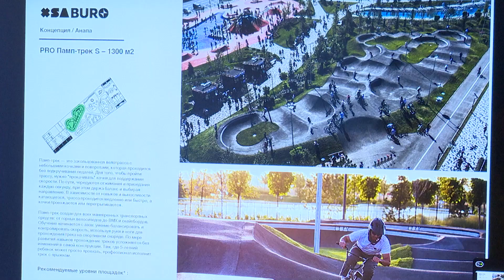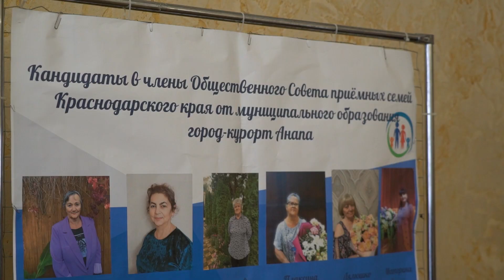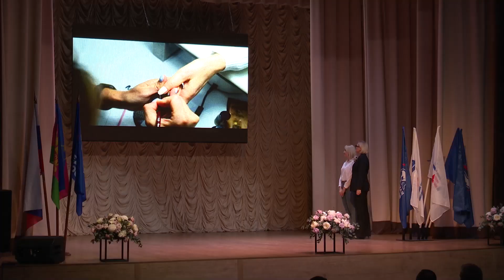Новости "Анапа Регион" от 17 ноября 2023 года